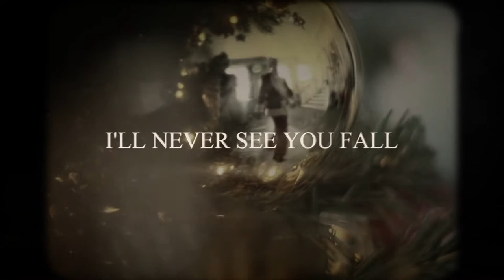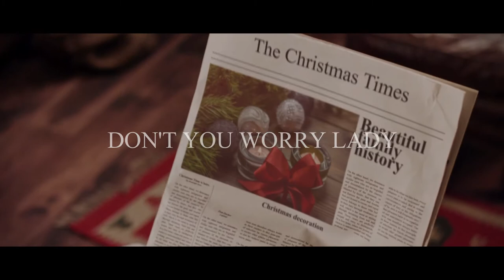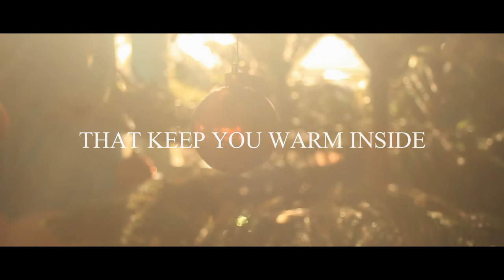C'est La Vie (Christmas Single) Lyric Video | The DDE's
The lyric video for our 2021 Christmas single, C'est La Vie. Available to download in iTunes and stream on Apple Music, Spotify, Amazon and all major platforms.